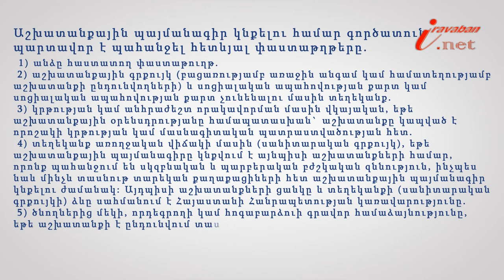Աշխատանքի ընդունվելիս ներկայացվող փաստաթղթերը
Իրազեկ քաղաքացի նախագծի 134-րդ տեսանյութի խորագիրն է՝ Աշխատանքի ընդունվելիս ներկայացվող փաստաթղթերը, փորձագետը՝ Երևանի հակակոռուպցիոն կենտրոնի իրավախորհրդատու Սերինե Խաչատրյանը: